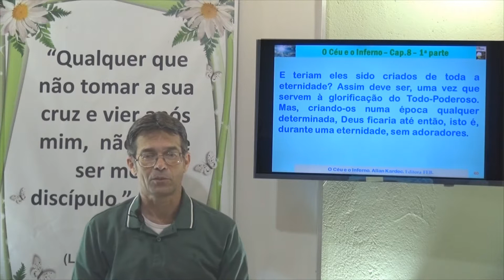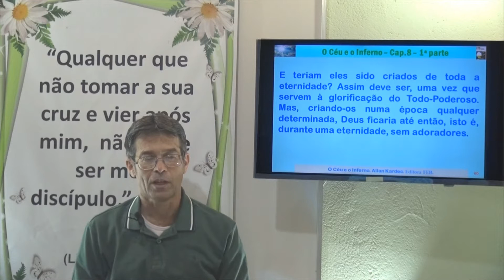Refutação-5. Os Anjos. 1P Cap 08 - 6 - O Céu e o Inferno - Gelson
Capítulo 8. Os Anjos. Refutação. O Céu e o Inferno.
Gelson - O Céu e o Inferno - 1P Cap 8 - 6 - Os Anjos - Refutação
Refutação. Os Anjos. 1P Cap 8 - 6 - O Céu e o Inferno - Gelson